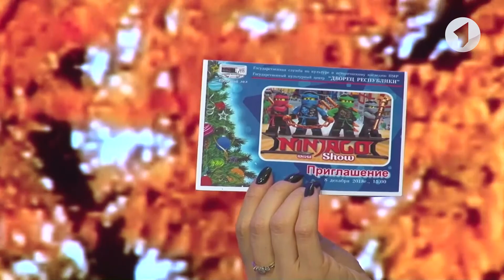Афиша: как провести свободное время? / Доброе утро, Приднестровье!